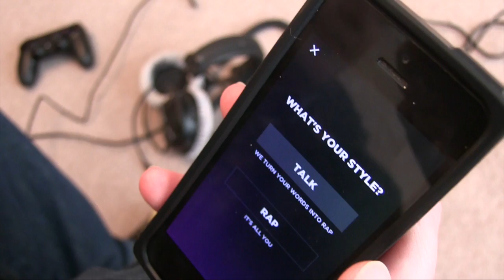AutoRap Smule App Review iOS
Turn you're voice into some banging rapping tunes and create an share for your friends to hear.

Join us next time on App Monday to see what we play next! New videos uploaded every Monday at 8PM GMT.